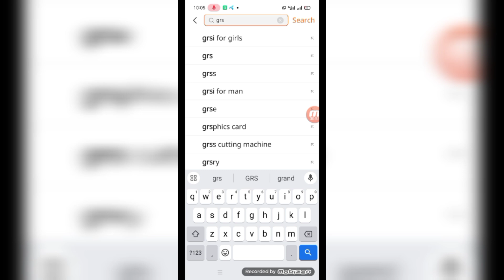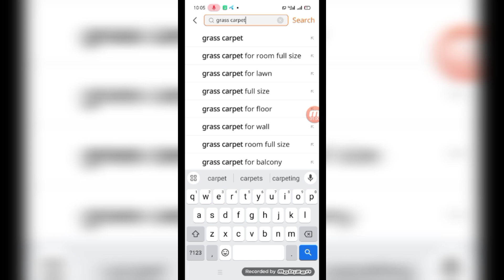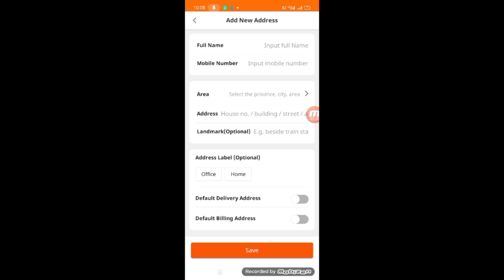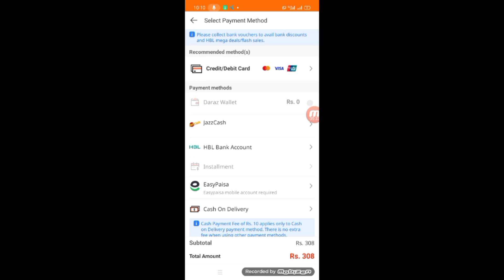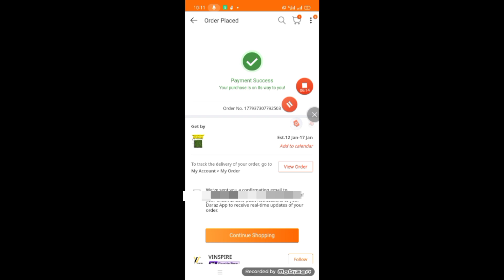DARAZ SE SHOPPING KAISE KAREN? HOW TO ORDER FROM DARAZ ONLINE STORE? 2024 URDU\HINDI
ASSALAM O ALAIKUM AAJ KI IS VIDEO MEIN MENE COMPLETE TAREEKA BATAYA HAI DARAZ APP SE SHOPPING KARNE KA STEP BY STEP. AGAR AAP NEW DARAZ USER HAIN TO VIDEO END TAK LAAZMI DEKHEN.
SHUKRIYA!!